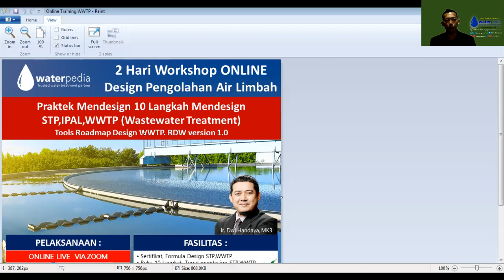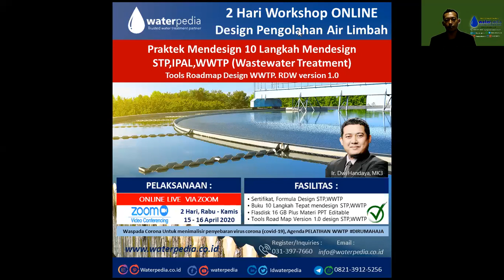2 Hari Workshop Wastewater Online Training " 10 Langkah Tepat Mendesign STP,IPAL,WWTP"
2 Hari Workshop Wastewater Online Training " 10 Langkah Tepat Mendesign STP,IPAL,WWTP"

Water wastewater Treatment:
Mesin RO,SWRO,DEPO,Filter Air
IPAL,WWTP,PWT,STP
Training Consultation

CV. Kreatif Bersinar
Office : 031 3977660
WA 1 : 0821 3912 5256
WA 2 : 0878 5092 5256

online training, wastewater treatment, pengolahan air limbah, design pengolahan air limbah, wwtp, stp, ipal, sewage treatment plant, wastewater treatment training, waterpedia, water industri, pengolahan air, limbah cair, ahli limbah, online training wwtp